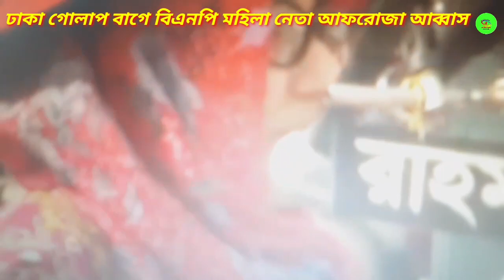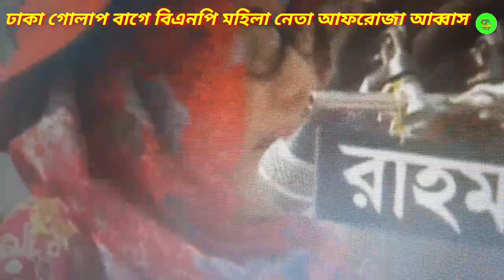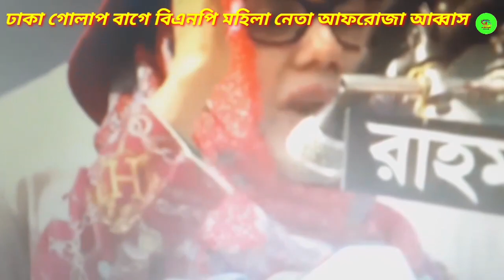Dhaka গোলাপ বাগে বি এন পি মহিলা নেতা আফরোজা আব্বাস ভাষণ।।BNP গোলাপ বাগ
BNP women gave a speech in

ভিডিওটি অনেক আগে ১ রছর পুর্বে ভিডিও করা হয়েছে channel এ  unlist chilo  আজকে পাবলিষ্ট করলাম

Dhaka গোলাপ বাগে বি এন পি  মহিলা নেতা  আফরোজা আব্বাস ভাষণ

BNP গোলাপ বাগ

বিএনপি # আফরোজা_আব্বাস